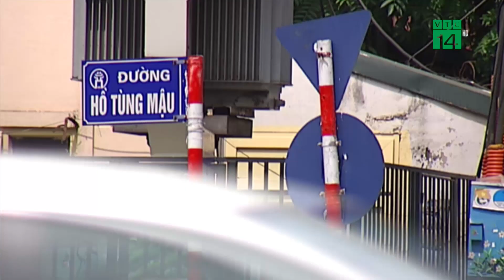Hà Nội trước ngày hết giãn cách theo chỉ thị 16 | VTC14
VTC14 | HÀ NỘI TRƯỚC NGÀY HẾT GIÃN CÁCH THEO CHỈ THỊ 16
Trải qua 4 lần giãn cách cùng với việc đẩy mạnh xét nghiệm diện rộng và chiến dịch phủ xanh vaccine cho người dân, Hà Nội đã cơ bản kiểm soát được dịch Covid-19 khi mà số ca mắc liên tục giảm dần, đặc biệt là các ca trong cộng đồng. Cùng với đó, các điểm phong tỏa cũng dần được thu hẹp. Các hoạt động sản xuất kinh doanh tại 19 quận huyện vùng xanh đang từng bước hoạt động trở lại. Ngày mai 21/9 là ngày cuối cùng Hà Nội hết thời hạn giãn cách xã hội theo chỉ thị 16, những người dân đang trong khu vực vùng đỏ đang háo hức chờ đợi việc nới lỏng từng bước trong trạng thái bình thường mới.